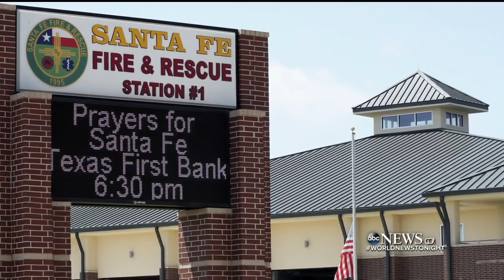Vigil planned for Santa Fe community after deadly school shooting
Images from the shooting showed students and staff boarding buses to be reunited with anxious family.